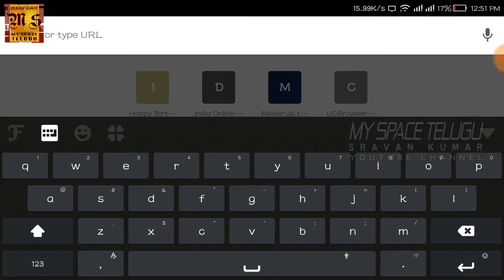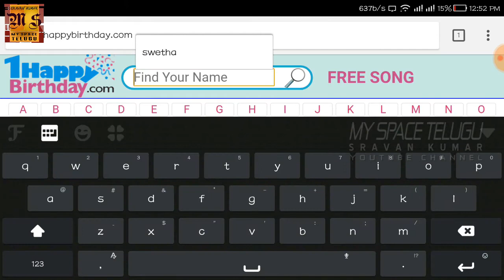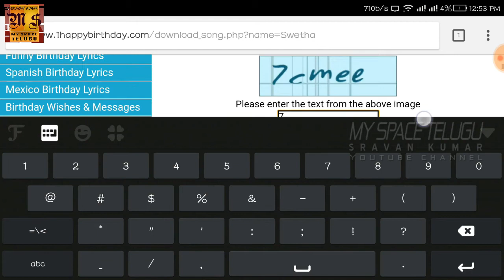Make A Birthday Song With Your Loved ones Name || My Space Telugu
మీ పెరుతోగాని లేదా మీకు నచ్చిన వాళ్ళ పేరుతో బర్త్ డే సాంగ్ ని ఎలా తయారు చేయాలో ఈ వీడియో లో చుడండి.

NOTE : All content used is copyright to My Space Telugu ,